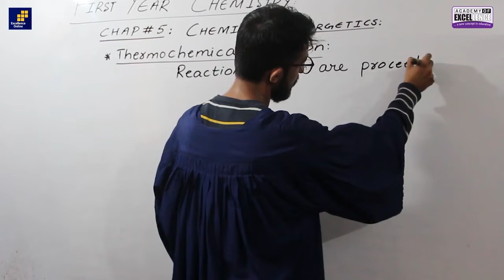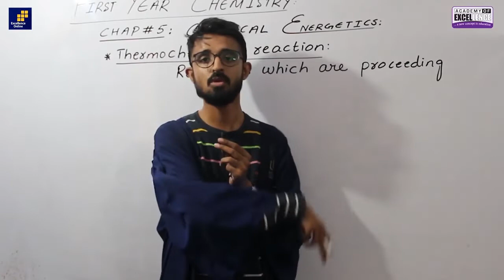Good News for XI Students - Admissions Open